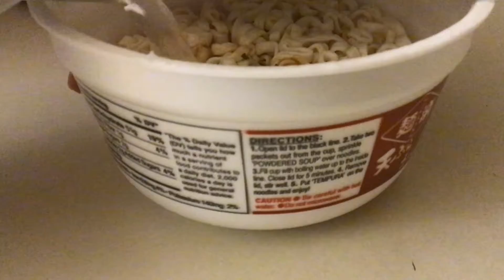Trying instant Udon!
wait is this a jesse hino vid that's not on his channel? Yup I filmed and edited so it goes on mine for some reason even though I've been telling him to upload